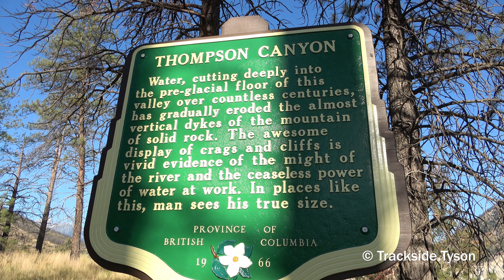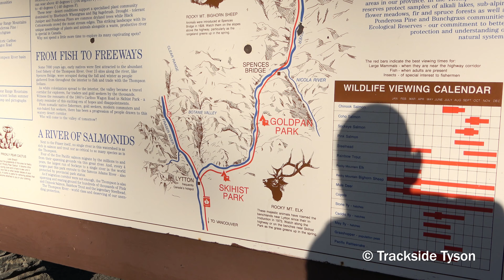CN FREIGHT TRAIN RUNNING THRU THE SLIDE SHEDS & TUNNELS THRU THE THOMPSON CANYON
CN Trains around Lasha, on the CN Ashcroft Subdivision, in British Columbia. Check below for information about trains featured in this video, also feel free to skip ahead to any Chapters in this video.

Chapters:

0:00

(All video content owned by © Trackside Tyson - Aug 2024)